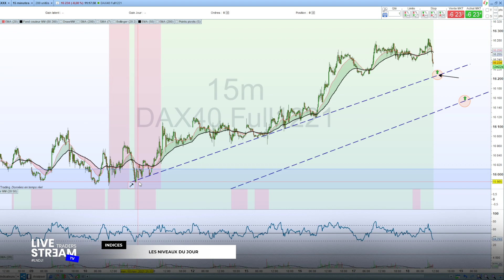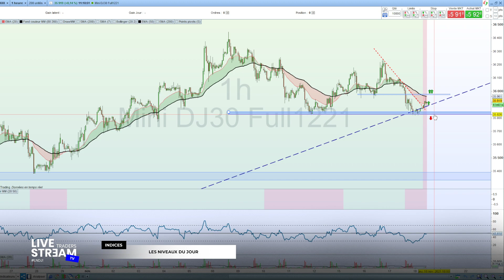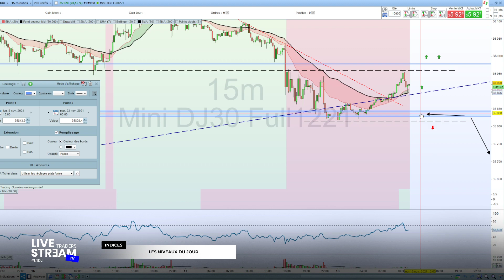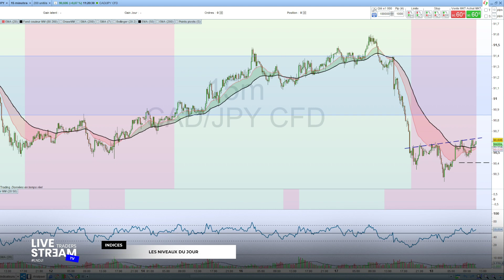LNDJ : Les niveaux du jour - 18 Novembre 2021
- Comment bien commencer le trading
- Quel style de trading pour quel situation.
- Les erreurs à éviter
- Mes meilleures astuces
- Comment obtenir du capital

🔥 QUI SUIS-JE ?

Je trade tous les jours depuis dix ans et voila maintenant 6 ans que je forme et coach les particuliers.

Puisqu'il n'a pas de méthode miracle, mais des stratégies efficaces et une bonne façon d'aborder les marchés financiers, je vous accompagne pour que vous trouviez le style de trading qui vous correspond.

🎓 FORMATIONS & SERVICES

LiveStreamTRADERS propose 3 programmes de formation complets &  des sessions de trading en live quotidiennes qui vous font économiser des années d'expérience.

Grâce à mon accompagnement quotidien et notre communauté active, vous n'êtes plus jamais SEUL devant vos écrans.

- Sur quels actifs se concentrer ?
- Quel style de trading est le plus adapté à vos besoins ?
- Comment détecter les meilleures opportunités et optimiser son temps ?
- Savoir trader efficacement sans être collé sur l'écran toute la journée
- Comment obtenir plus de capital ?

Vous désirez vous former sérieusement ? Vous êtes motivé et avez compris qu'il fallait une vision long terme ?